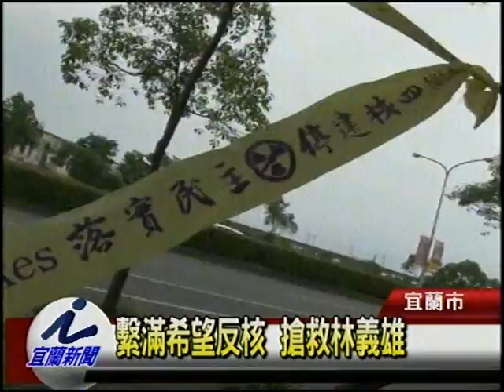繫滿希望反核 搶救林義雄